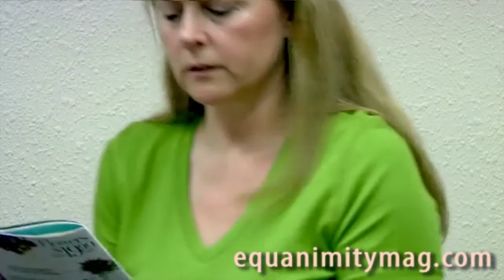Five Easy Theses James M Stone